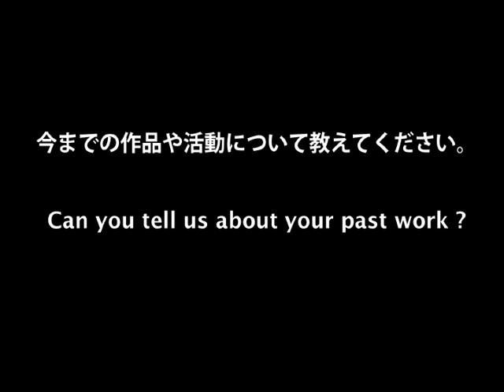TAB T-shirt Designer Interview: Tomoko Konoike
■About US
Launched in 2004, Tokyo Art Beat is a bilingual media providing information on the art scene in Japan and around the world. The website and app are updated daily with information about exhibitions, museums, interviews with artists, and more.

■Tokyo Art Beat
2004年にスタートした、日本と世界のアートシーンを伝えるバイリンガルメディアです。
Web、アプリで展覧会や美術館情報、アーティストのインタビューなどを日々更新中です。